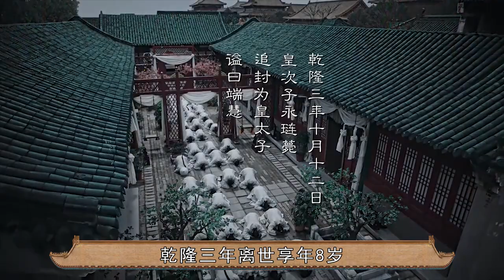五分钟看完《如懿传》皇子公主们的结局，天潢贵胄也不过如此【后宫冷婶儿】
我们制作的所有视频都是以电影或纪录片形式呈现的作品，绝对不包含成人内容！《後宮甄嬛傳》官方正版全集線上看請到GTV八大劇樂部 历史上乾隆共有27位皇子皇女，《如懿传》中就呈现了22位，今天冷婶就来盘点一下如懿传中各位皇子皇女的结局，皇家的孩子真的极少有长寿的！
经典清宫戏大揭秘系列~
皇帝的后宫比你想象的更精彩~